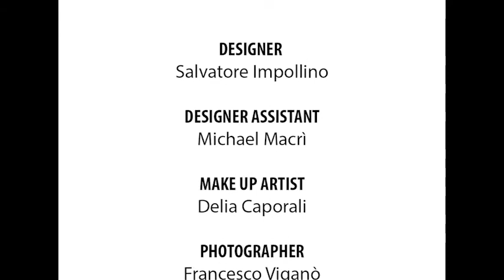SALVATORE IMPOLLINO | Spring Summer 2017